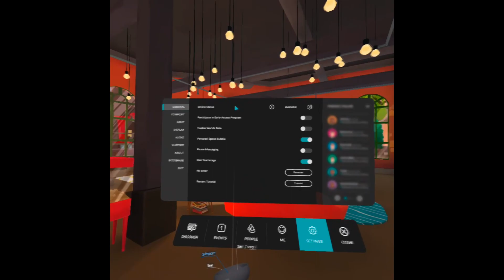AltspaceVR - когда-то мы в нём тусили)